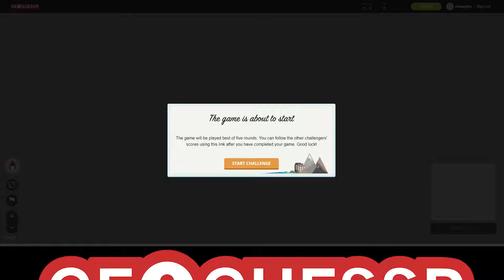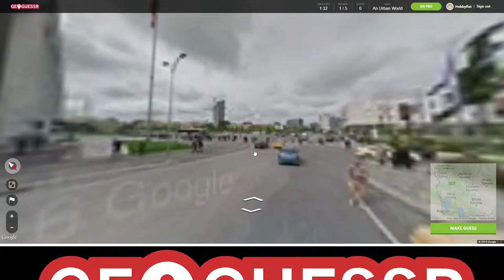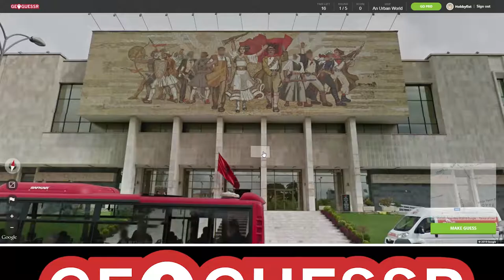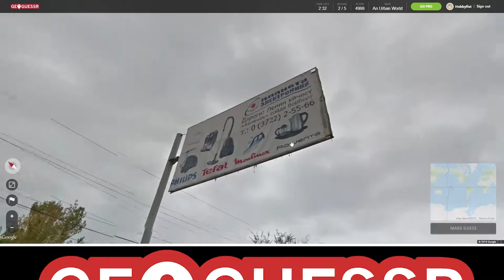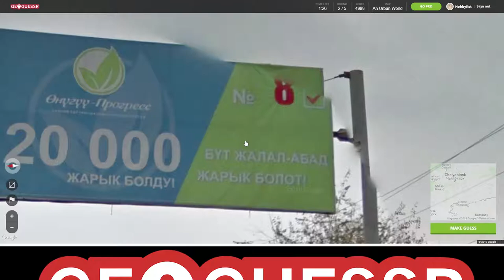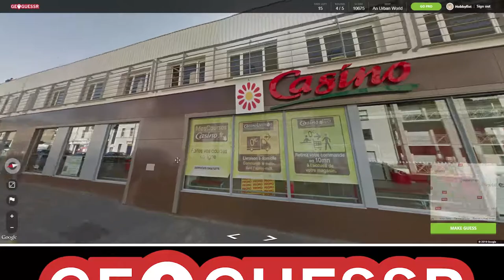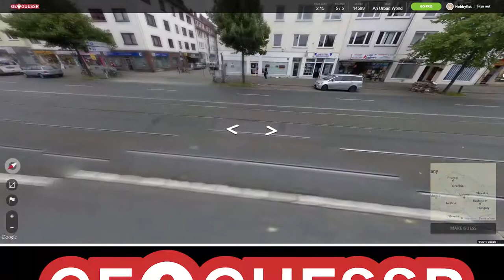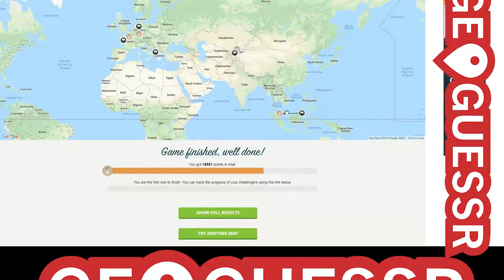Hobbyfist Geoguessr - [Part 142] Ice can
I cannot tell still.